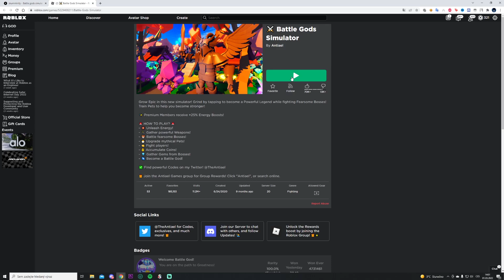[SCRIPT] Battle gods simulator GUI | Auto click | Auto sell | Auto upgrade | And more!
We tested this script with Synapse X, if script with ur executor dont works let me know in comments.